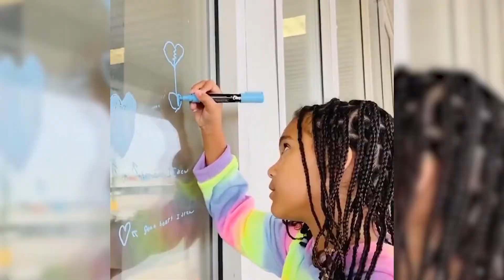Metro Jiu Jitsu Summer Camp!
Hey! A little something different today, we went out and got to talking with our community! This is something we'd like to do on a regular basis, let us know what you think about it. We met up with the owners of Metro Jiu Jitsu and had a chat about their summer camp that is currently going on. Spoiler? It's amazing! Not only are kids learning the beginnings of martial arts, but it's an all day camp where they also have arts and crafts, games, and best of all? LIMITED SCREEN TIME. They also help the kids start developing a healthy, socialized, respectful mindset. You really can't go wrong with this one! For more information on them and their camp you can